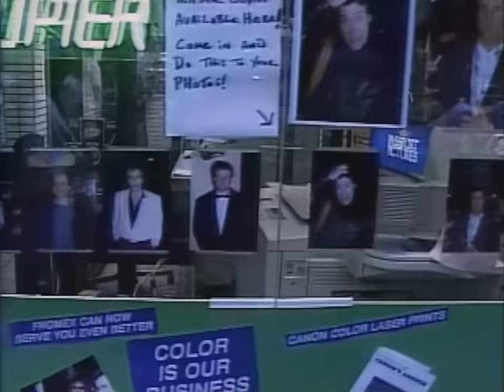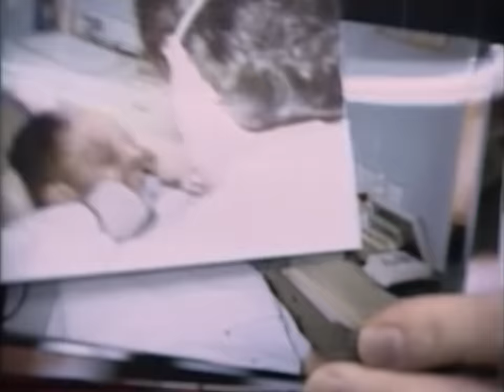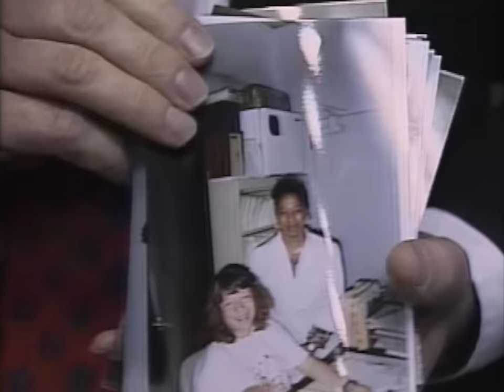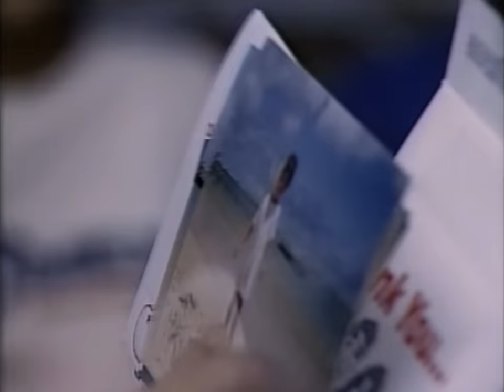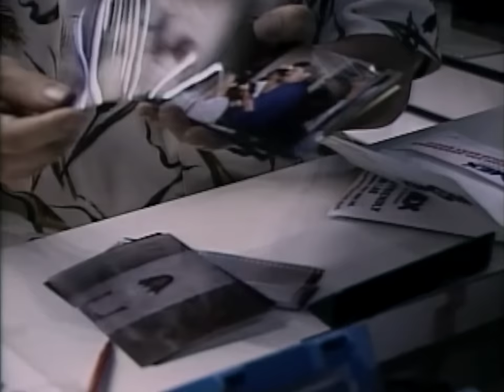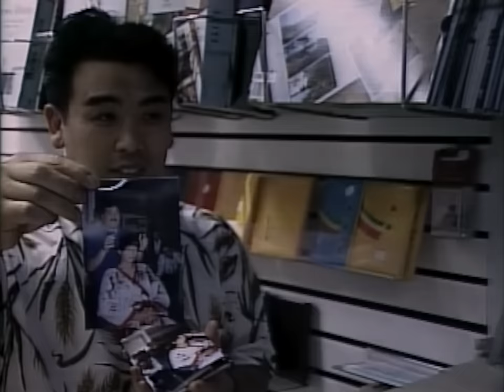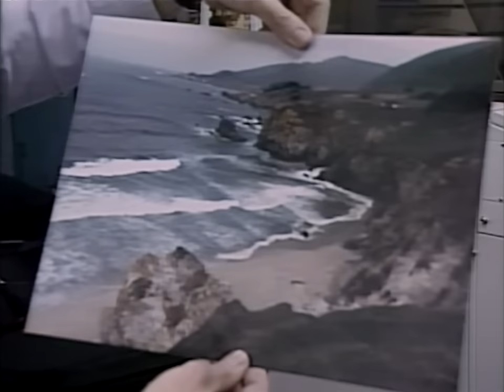May We See Your Photos Please? - Dental Hijinks | Letterman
Peak 90's content.